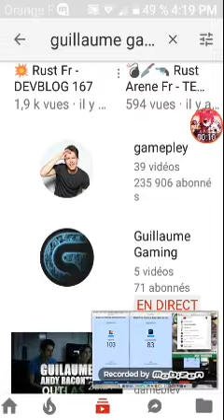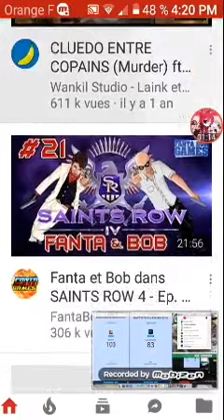Merci 😹😹😹😹😹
Merci 😹😹😹😹😹 je vous adorent les abos

PS. si vous voulez vous inscrire a la vidéo pour les 100 abos demander moi sur hangouts et envoyez moi votre vidéo

Bisou et merci les pirates vous êtes SUPER